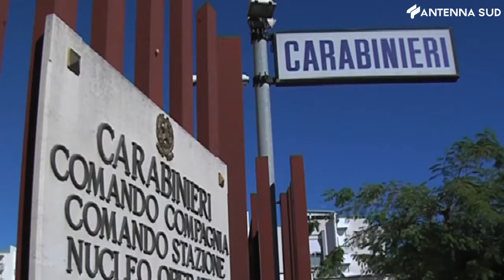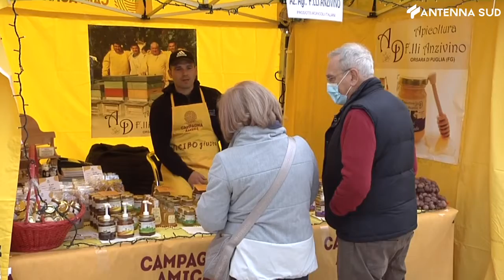25 ottobre 2021 - Notizie brevi - Bari Foggia BAT